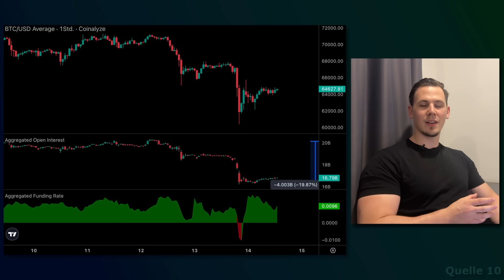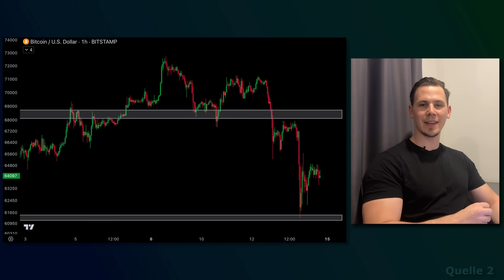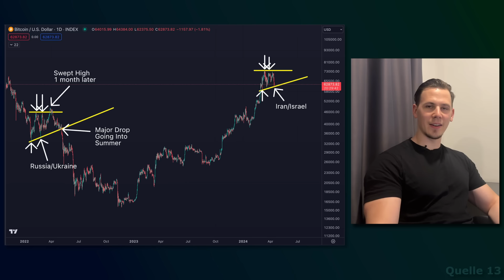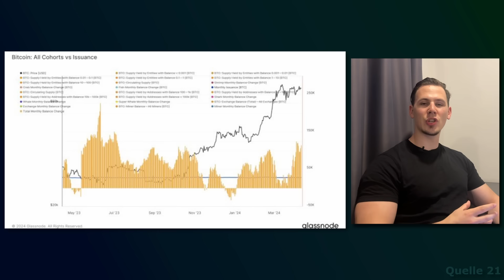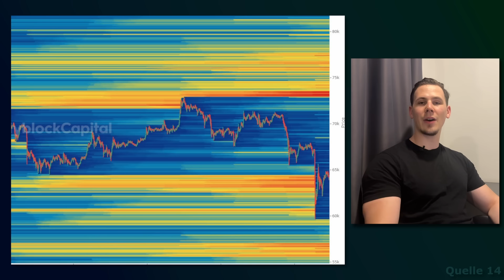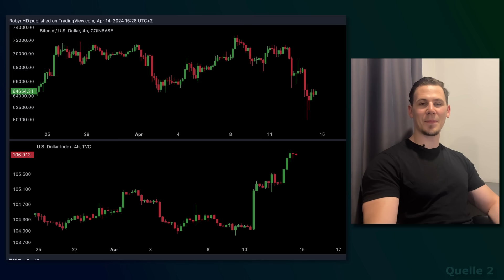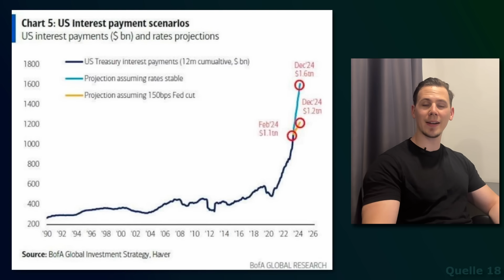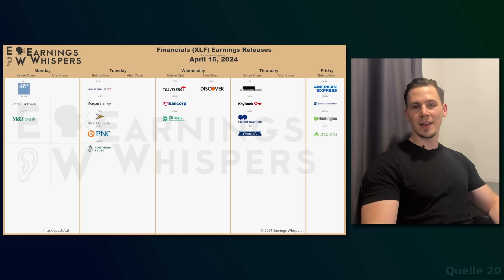Bitcoin: KNALLT es Morgen? Bereit sein, darauf kommt es JETZT an!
⏱ Timestamps:

0:00 Intro
1:17 Crash-Auslöser?
3:05 Reaktion von Bitcoin
6:48 Risiko durch Aktienmarkt
7:22 Bitcoin aktuell
9:10 Preisbereiche & darauf kommt es an!
12:34 Fazit und Ausblick